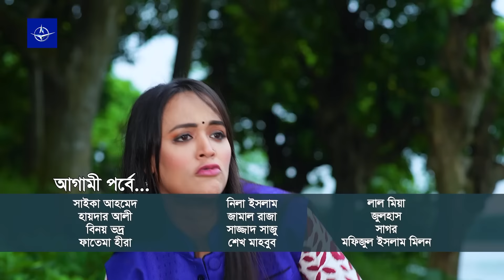হাবুর স্কলারশিপ পর্ব ১৬-১৮ | Serial Drama Habur Scholarship EP 16-18 | Tanzika, Rumi,Rashed Shemanto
ধারাবাহিক নাটক
হাবুর স্কলারশিপ পর্ব ১৬-১৮
গল্পঃ টিপু আলম মিলন
চিত্রনাট্য: আহসান আলমগীর, সুবাতা রাহিক জারিফা
পরিচালনা: আল হাজেন

অভিনয়: রাশেদ সীমান্ত, অহনা রহমান, তানজিকা আমিন, মৌসুমি হামিদ, ওয়ালিউল হক রুমি, লাবণ্য লিজা, শিশির আহমেদ, মোমেনা চৌধুরী, শফিক খান দিলু, সাইকা আহমেদ, হায়দার আলী, নিলা ইসলাম, ফাতেমা হীরা, বিনয় ভদ্র, জামাল রাজা, ম.আ. সালাম।

Serial Drama
Habur Scholarship Episode 16-18
Story: Tipu Alam Milon
Screenplay: Ahsan Alamgir, Subata Rahik Jarifa
Direction: Al Hajen

Cast: Rashed Shemanto, Ahona Rahman, Tanzika Amin, Moushumi Hamid, Waliul Haque Rumi, Labonno Liza, Shishir Ahmed, Momena Chowdhury, Shafiq Khan Dilu, Saika Ahmed, Haydar Ali, Nila Islam, Fatema Hira, Binoy Vodro, Jamal Raza, M.A. Salam.